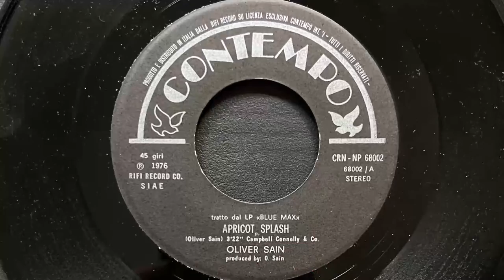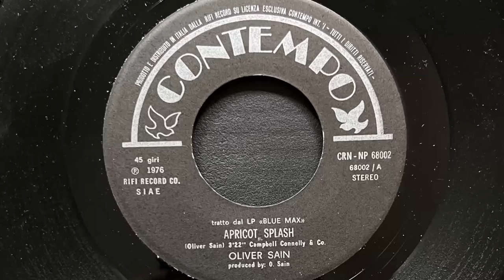Oliver Sain - Apricot Splash (1976 Vinyl)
1976 Vinyl Contempo (Photo inside video). Side A
Etichetta: Contempo – CRN-NP 68002
Formato: Vinile, 7", 45 RPM
Paese: Italy
Genere: Funk / Soul
Stile: Funk, Disco